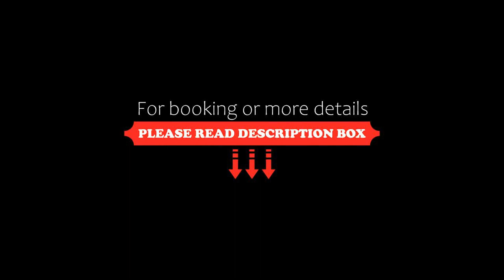Kasang Regency Hill Resort, Lansdowne, India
About Property:
Kasang Regency Hill Resort is situated in Lansdowne and features a garden. With free WiFi, this 3-star hotel offers room service and a concierge service. There is a restaurant serving Indian cuisine, and free private parking is available.
At the hotel, rooms are equipped with a desk, a balcony with a garden view, a private bathroom, a flat-screen TV, bed linen and towels. The rooms will provide guests with a war...
Property Type: Hotel
Address: Village Palkot, Lansdowne, Uttarakhand, 246155 Lansdowne, India
Searching For
1. Kasang Regency Hill Resort - Lansdowne - India
2. Kasang Regency Hill Resort - Lansdowne - India Address
3. Kasang Regency Hill Resort - Lansdowne - India Rooms
4. Kasang Regency Hill Resort - Lansdowne - India Amenities
5. Kasang Regency Hill Resort - Lansdowne - India Offers and Deals
Audio Credit:
Track Title: Subway Dreams
Artist: Dan Henig